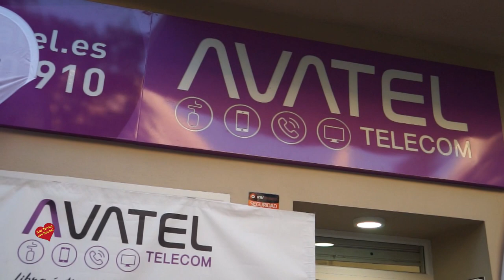Avatel Inaugura una nueva oficina al público en Estepona Málaga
La compañía, originaria de la Costa del Sol, ya ha activado la primera fase de la red con 9.500 viviendas y empresas en el entorno de la plaza de Toros
Málaga. La empresa de telecomunicaciones Avatel, quinto operador de fibra óptica de España, ha finalizado la primera fase de su despliegue en Estepona, por lo que un total de 9.500 viviendas y empresas en el entorno de la plaza de Toros pueden beneficiarse de conectividad a internet de banda ancha.

El alcalde de Estepona, José María García Urbano, ha inaugurado este miércoles la primera tienda de la compañía de telecomunicaciones en la localidad de la Costa del Sol. El regidor visitó el punto de venta, ubicado en calle Huerta Nueva, de la mano de la responsable de Avatel en Andalucía, Flores Becerra. Asimismo, manifestó su satisfacción por la apertura de este nuevo negocio en la ciudad, contribuyendo a “la creación de empleo y a la dinamización económica del municipio”.

Avatel, empresa originaria de la Costa del Sol y líder en el sector rural en el país, se expande ahora al núcleo urbano de Estepona creando una red propia de fibra hasta el hogar (o  FTTH por sus siglas en inglés). En los últimos meses los técnicos especialistas en despliegue de la operadora han trabajado en el diseño de la nueva infraestructura y en la ejecución de la primera fase, ya plenamente operativa.
“El acceso a internet se ha convertido en un elemento esencial ya que permite impulsar la economía, la formación y el ocio. Durante esta pandemia se ha demostrado la importancia de contar con una conexión de calidad para poder teletrabajar, estudiar, realizar gestiones administrativas, tener contacto con nuestros seres queridos o entretenernos. Ahora se está haciendo un uso intensivo de las telecomunicaciones y seguirá creciendo porque la digitalización continuará avanzando”, asegura la responsable de Avatel en Andalucía, Flores Becerra.

La tecnología de fibra óptica hasta el hogar da respuesta a esta necesidad con conectividad a internet de 600 Mbps simétricos. Además, Avatel facilita telefonía móvil, fija, contenidos televisivos y brinda servicios digitales avanzados para empresas.
“Estamos construyendo una red completamente nueva que permite asumir las demandas de conexión de los próximos años. La banda ancha permite potenciar el tejido social y empresarial con el acceso a los avances que se están produciendo en el mundo digital en cuanto a prestación de servicios”, asegura Becerra.
Desde la operadora se destaca la colaboración del ayuntamiento de Estepona a la hora de facilitar los permisos para que esta nueva red de banda ancha ultrarápida sea realidad, incrementando la oferta en la localidad.
La llegada de la operadora de telecomunicaciones a Estepona ha generado también empleo en la localidad con la apertura de una tienda en la calle Huerta Nueva que estará atendida por personal de este municipio. “Nos distinguimos por la cercanía a nuestros clientes, que tendrán un lugar donde encontrarnos siempre que lo necesiten”,  asegura Flores.

Avatel continúa así creciendo en la provincia de Málaga, dentro de su plan de expansión nacional. Hasta el momento en el municipio malagueño sólo tenía presencia en alguna urbanización aislada. Su objetivo es continuar ampliando el número de hogares y empresas con acceso a su red en los próximos meses.
Desescalada de precios

Los habitantes de Estepona podrán acceder a la promoción que tiene vigente Avatel en su tarifa Funk donde se ofrece una conexión de fibra óptica por 9,99 euros durante los tres primeros meses. Esta desescalada de precios se mantendrá durante 15 meses una vez contratado el servicio.

Así, para quienes únicamente necesiten acceso a internet la operadora ha diseñado la tarifa Funk, con fibra de 600 megas simétricos a un coste de 19,99, frente a los 24,99 originales.
Por su parte, la tarifa Pop se caracteriza por sumar a la fibra de 600 megas simétricos, teléfono fijo y canales de televisión por 14,99 en el primer trimestre. En cuanto a la tarifa Rock une la fibra de 600 megas simétricos, al teléfono fijo con tarifa plana, móvil con 25GB y llamadas ilimitadas y Amazon Prime por 14,99 los primeros seis meses.

Por último, la tarifa Rock & Roll es el paquete más completo y con la mayor reducción en precios. En concreto, reúne en una factura única fibra de 600 megas simétricos, teléfono fijo con tarifa plana, dos líneas móviles con 50 GB de datos a compartir, Amazon Prime y canales de televisión, por 24,99 durante los seis primeros meses.

Más información:

Sonia Rodríguez 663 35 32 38; Paloma Gálvez 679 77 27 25